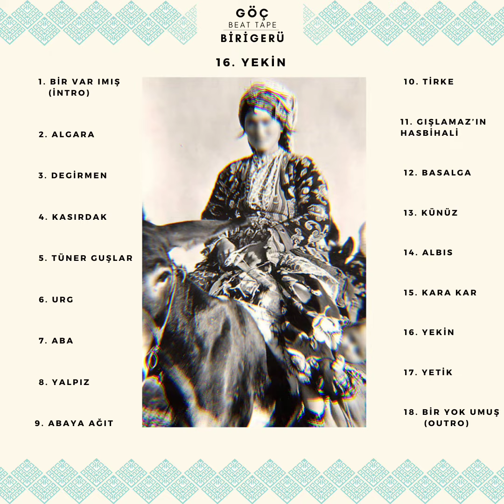Birigerü - Yekin (Göç Beat Tape)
Lütfen izinsiz kullanmayın.